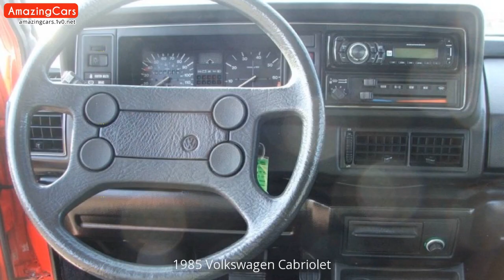1985 Volkswagen Cabriolet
Carefully selected pictures of 1985 Volkswagen Cabriolet. As far as I can, I have compiled the internal and external pictures of 1985 Volkswagen Cabriolet for you in this video. You can also find  modified 1985 Volkswagen Cabriolet pictures in this video.

1985 Volkswagen Cabriolet Pictures